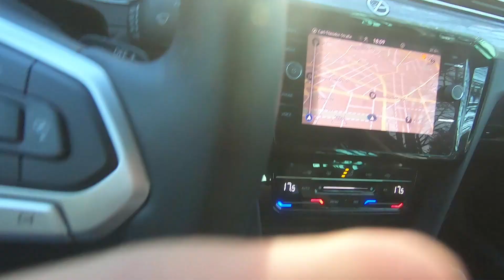DNEVNA VOŽNJA | MERCH, WEBSHOP, PORTAL, MEMBERSHIP...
Carvertical - ako vas vara zena ne mora i prodavac! Provjerite stanje automobila prije kupovine! Carvertical je najveca medunarodna baza podataka o automobilima u kojoj mozete pronaci stanje kilometara, servise, krade i prometne nesrece, a sve se radi vrlo jednostavno i brzo putem VIN serijskog broja ili registarske oznake! __________________________________________________________________